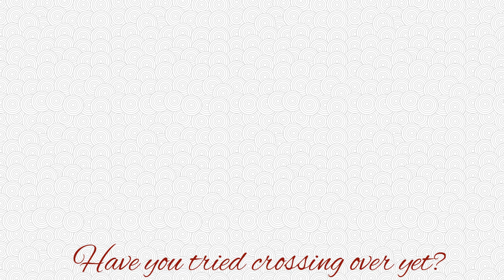\\New Intro\\___((Wip+Read Description pls))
I basically
Put them together
Meme+Intro
Its really bad I know. ;--;